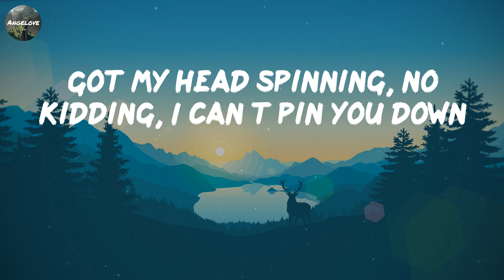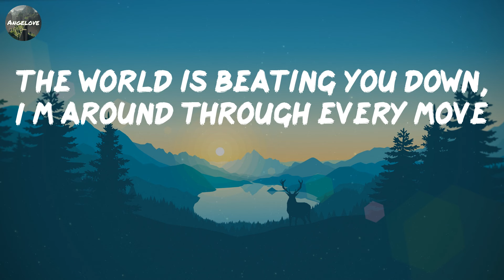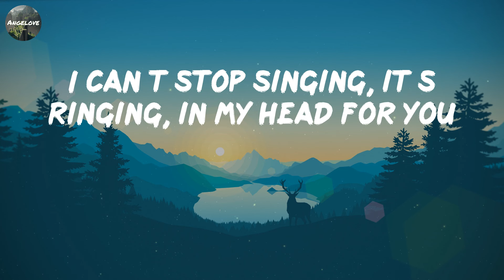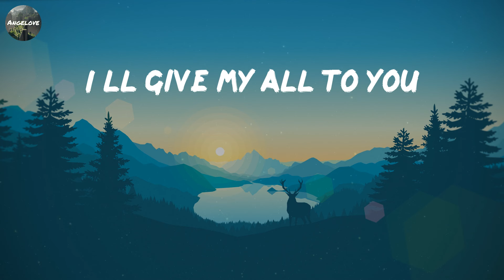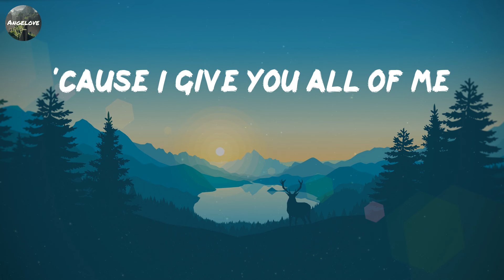John Legend - All of Me [Lyrics] || Ali Gatie, Olivia Rodrigo, Charlie Puth